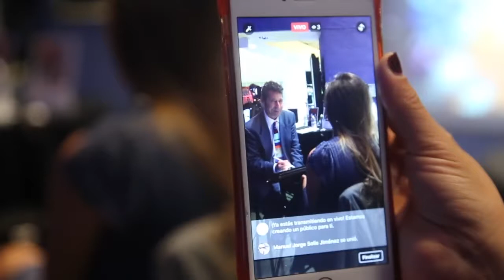Jeremy Sutton Live Event Painting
Jeremy Sutton iPad Painter